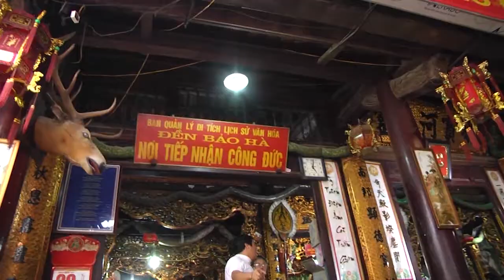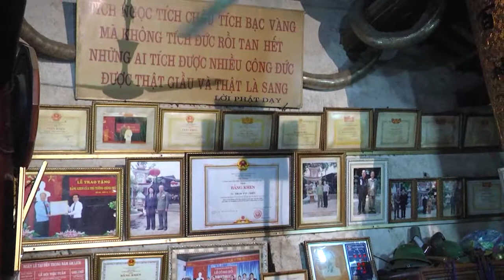Câu thuy hai phong hau o7